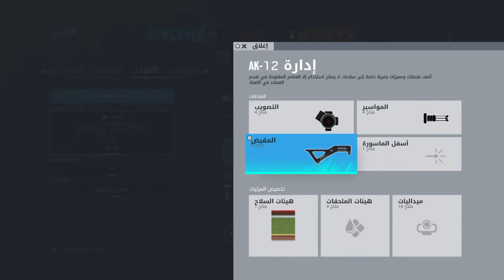Tom Clancy's Rainbow Six® Siege_20210625092800